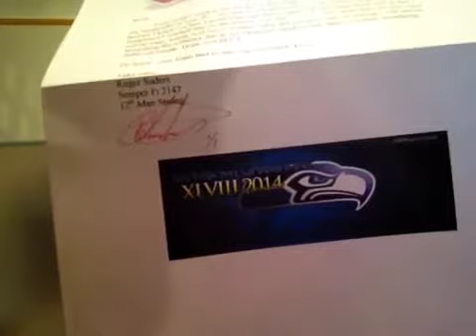A bittersweet ironic mini helmet from 0818SemperFi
Thank you Roger! I hope things are going better in your neck of the woods